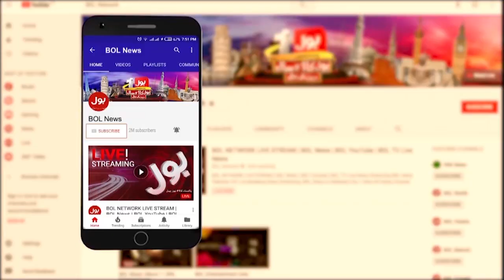Joint Consultative Meeting of Government and Allied Parties | BOL News